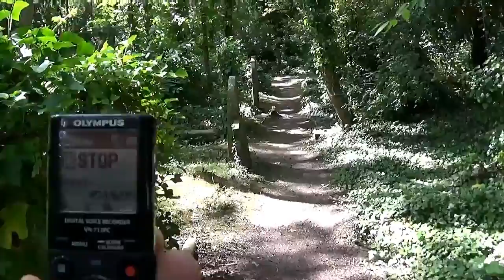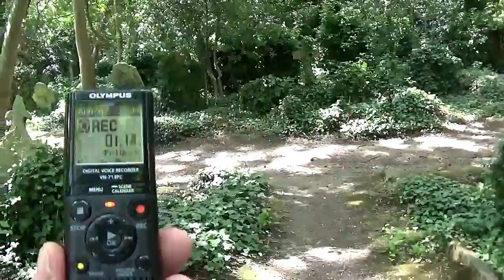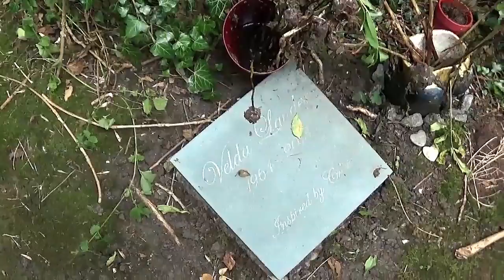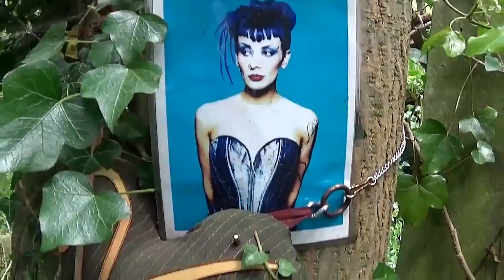Highgate cemetery interesting things